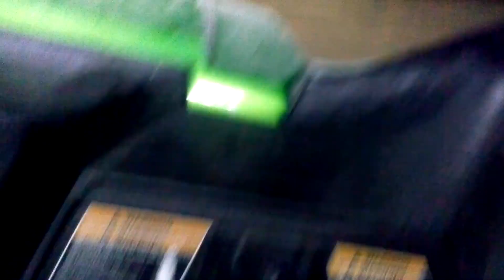Duning in Glamis, Night Ride in Artic Cat.